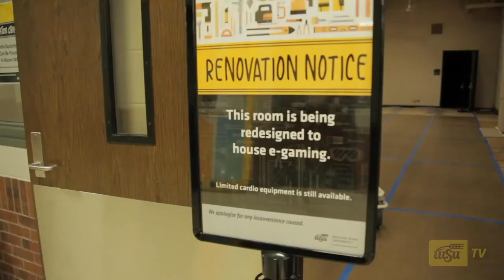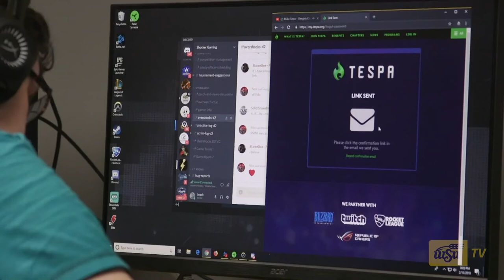Campus Esports Room Announcement! - Wichita State Esports Podcast 3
In this podcast we have John Lee talk about the new esports room that will be the recreation center.  He talks about how the recreation center started, what it does now, and how it will serve the esports community. He talks about the process of getting the esports room going.